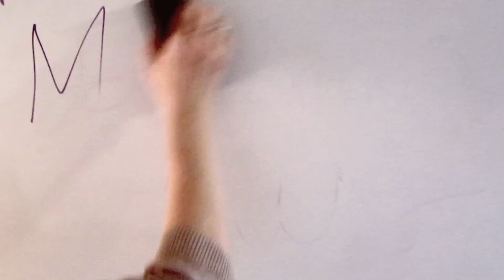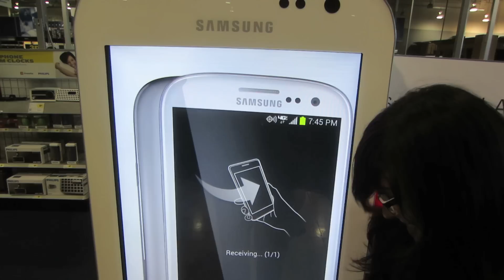The Ukulele Jam Sesh (January 13th 2013) | Moss Haus Daily Vlogs